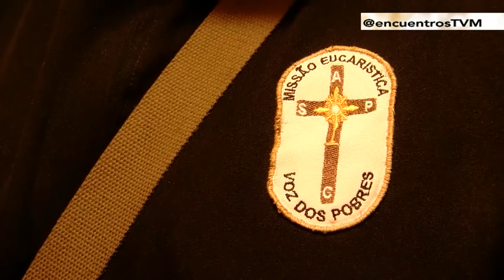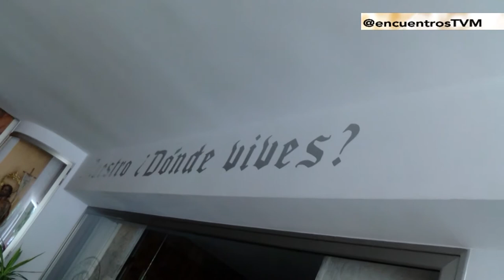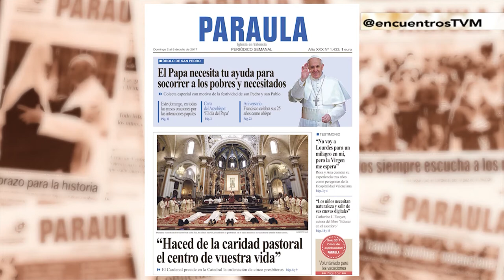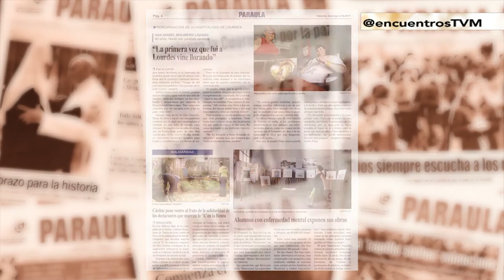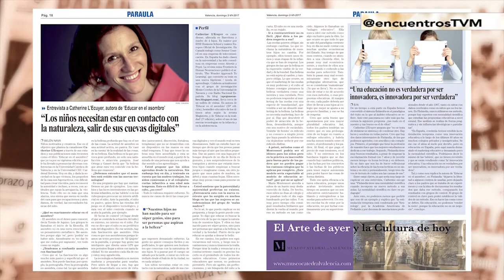Comunidad Abraham / Comunidad Misión Eucarística Voz de los Pobres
En 'Encuentros' hablamos de la Comunidad Abraham y su festival internacional de jóvenes 'YouHope' de este mes de agosto en Gandía (desde el minuto 2:17), así como de la Comunidad Misión Eucarística Voz de los Pobres, que se dedicará en Valencia a la atención a personas con escasos recursos (desde el minuto 15:41).
Programa emitido en TV Mediterráneo el 1-7-2017.